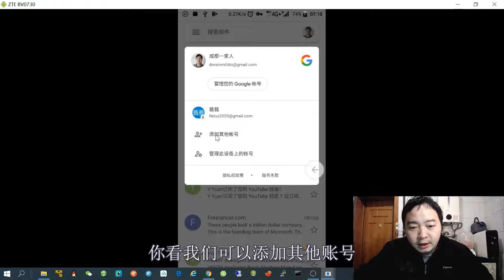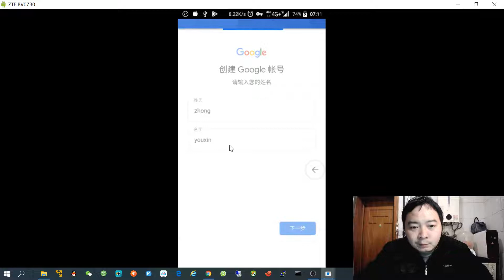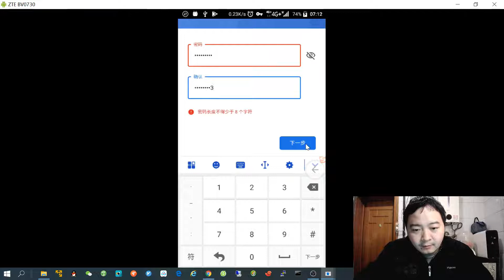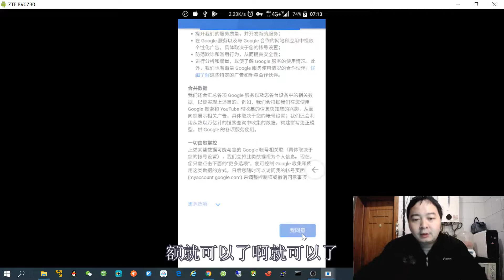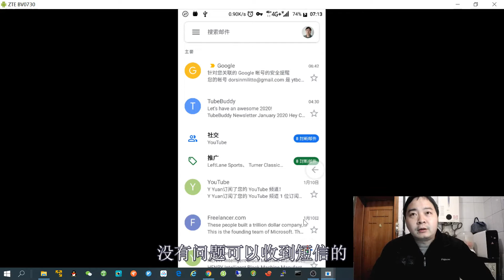油管赚钱实战指南2.3：演示怎样通过手机Gmail邮箱注册谷歌账户~Gmail邮箱账号就是谷歌账号~谷歌账号在所有谷歌服务中可以通用~有了谷歌账号我们就可以开始创建我们呢的Youtube油管频道啦~